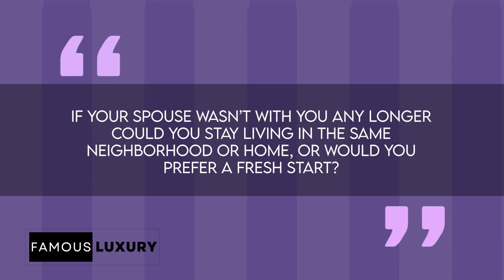Alan Hamel and Suzanne Somers: Love, Life, and Lavish Homes in Palm Springs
Explore the incredible love story of Alan Hamel and Suzanne Somers, the power couple who left an indelible mark on the entertainment industry. Learn about their enduring partnership, the challenges they overcame, and their beautiful Palm Springs home that became the backdrop of their life together. Discover the breathtaking design, architecture, and unique features of their legendary compound, from the opulent interior to the scenic terraces. Join us on a journey through their love, life, and the captivating Palm Springs estate they called home.